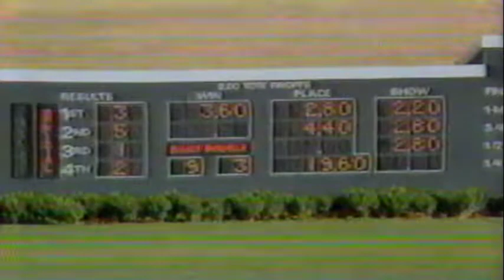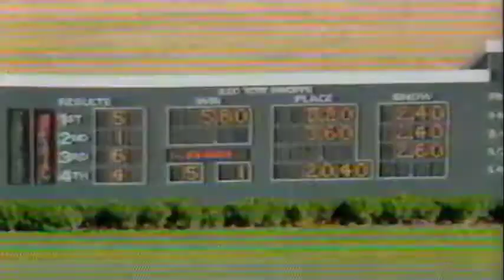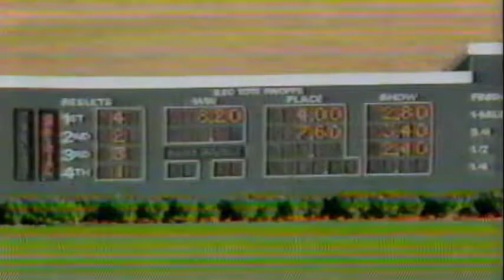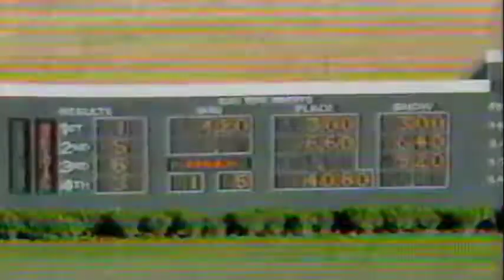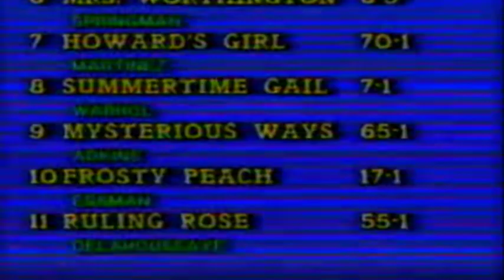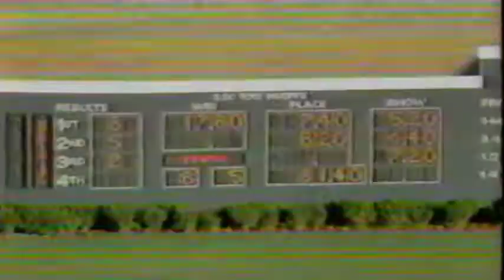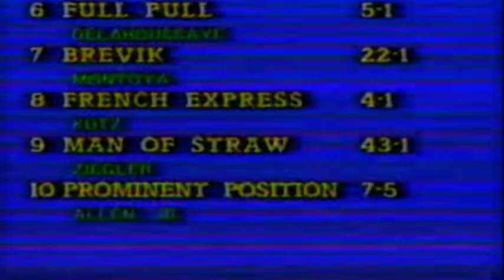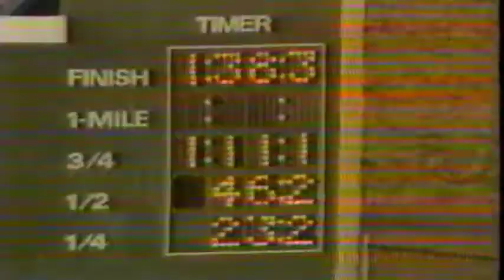1988 Canterbury Report 6-24-88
Canterbury Downs; Minnesota; Horse Racing; Dark Star; Mike Smith; Tony Bentley; Free Irish; George Owens, Beastly Bay; 1988 Don Riley Handicap; Hoist Her Flag, Ataentsic, Orphan Kist